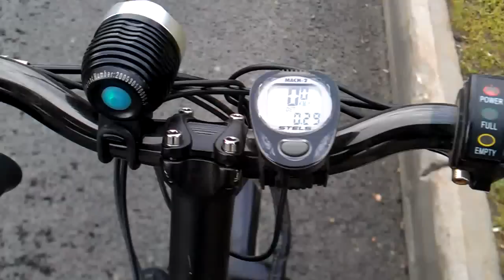3Kw e-bike speed and dynamic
60v 50a. Динамика разгона и типичная крейсерская скорость. От столба со знаком "50" и до следующего светофора